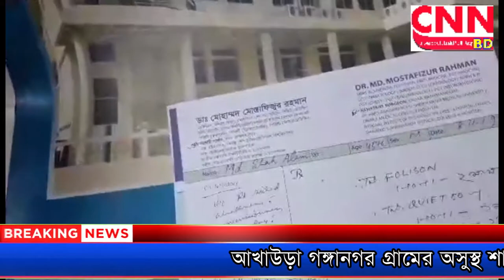আখাউড়া গঙ্গানগর গ্রামের অসুস্থ শাহ আলম'র পারসোনাল বিকাশ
মোঃ আল আমিন ব্রাহ্মণবাড়িয়া জেলা প্রতিনিধিঃ আখাউড়া উপজেলার মোগড়া ইউনিয়নের গঙ্গানগর গ্রামের, শাহআলম (৫৫) সরজমিনে গিয়ে জানা গেল যে, শাহ আলমের দুটি মেয়ে একটি ছেলে সন্তান রয়েছে। তার স্ত্রী মা ভাই একি সংসারে বাস করে, এক সময় শাহআলম সিলেট শহরে পান সুপারির ব্যবসা করতেন। এই উপার্জন দিয়ে তাহার সংসার চলত। হঠাৎ করে শাহআলম মিয়া স্টোক করে অসুস্থ হয়ে পরলে প্রথমে তাহাকে সিলেট এম এ জি ওসমানী মেডিকেল কলেজ হাসপাতালে ভর্তি করা হয়, কিছু দিন চিকিৎসা করে শাহআলম কিছু সুস্থ হলে, তাকে তার মা সিলেট থেকে বাড়িতে নিয়ে আসেন। পরে ঢাকা মেডিকেল হাসপাতালে ও নিয়ে যান। সাংবাদিকদের প্রশ্নের জবাবে শাআলম বলেন, আমি দশ মাস যাবৎঅসুস্থ হয়েছি টাকার জন্য চিকিৎসা করাতে পারছি না। এখন আমি সংসার চালাব নাকি আমার শরিল সুস্থ রাখব, এক সময় আমি আওয়ামী যুবলীগের আখাউড়া উপজেলা কমিটির সদস্য ছিলাম। এখন আমি অসুস্থ হয়ে পরেছি আমার খুজ খবর নেওয়ার জন্য কোন বৃত্ত শালি লোক এগিয়ে আসেনি। পাশাপাশি এলাকার বৃওবানদের কাছে আমার আকুল আবেদন আমার ছেলে মেয়ে নিয়ে এবং আমার চিকিৎসা করার জন্য সকলের কাছে আর্থিক সাহায্য সহযোগিতা কামনা করছি। পাশাপাশি মাননীয় প্রধানমন্ত্রীর কাছে আমার আকুল আবেদন আমাকে বাচতে দিন চিকিৎসার জন্য সহযোগিতা করুন। মোঃ শাহ আলম বলেন অতিথে আমি যদি কোন প্রকার ভুল করে থাকি সকলেই আমাকে ক্ষমা করে দিবেন। যোগাযোগের ঠিকানা মোঃ শাহ আলমের ছোট ভাইয়ের পারসোনাল বিকাশ নাম্বার 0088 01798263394